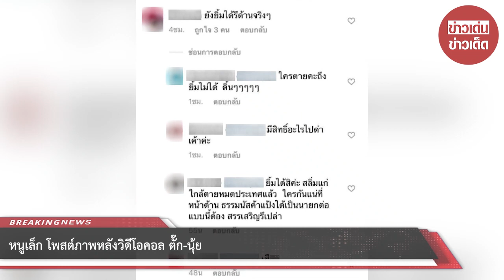หนูเล็ก โพสต์ภาพหลังวิดีโอคอล ตั๊ก-นุ้ย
ขอบคุณข้อมูล : @ nulek_gaga
ขอขอบคุณข้อมูลจาก: